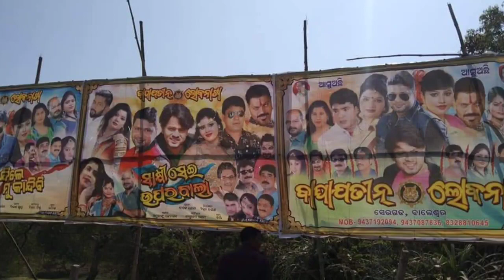ଯାତ୍ରାକୁ ମିଳିଲା ଅନୁମତି || ଆସିଗଲା ଖୁସି ଖବର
Odia Jatra Entertainment ହେଉଛି ଓଡ଼ିଶାର No-1 Jatra Related Channel.